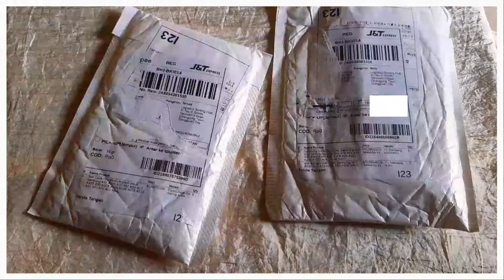BELI CASE HP LUCU DAN MURAH DI SHOPEE | SHOPEE HAUL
hello everyone! it's nielanavs again
video kali ini bertema unboxing case yang lucuu dan gemoyy 🤩🤩

fyi, semua case aku beli di shopee ya guys,
☆ link milk pattern case